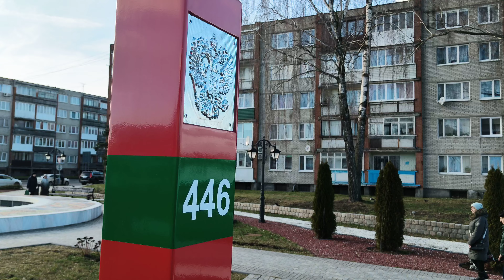На набережной Советска у моста Королевы Луизы